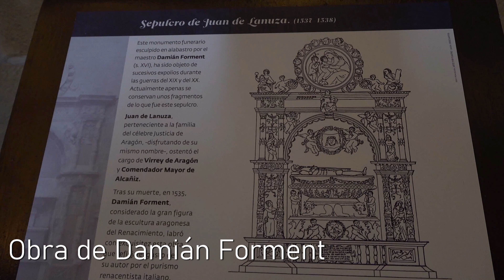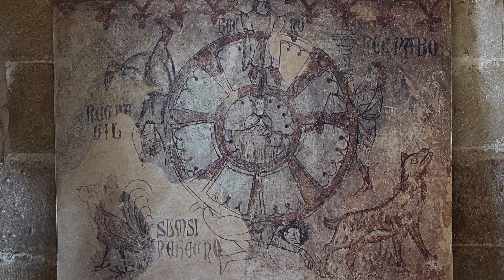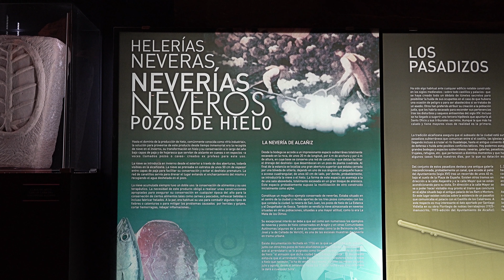ALCAÑIZ MONUMENTAL 4K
Una corta visita a los principales monumentos de Alcañiz.